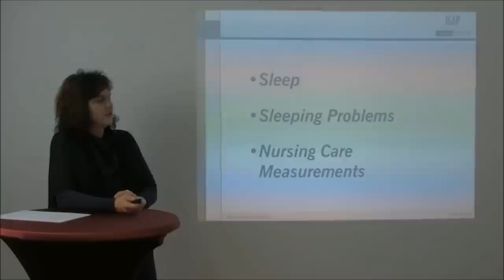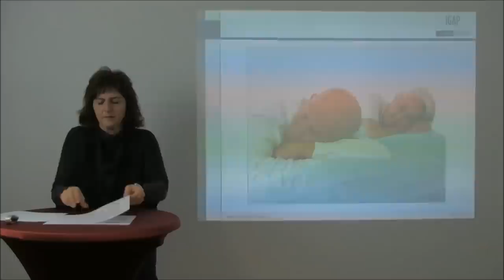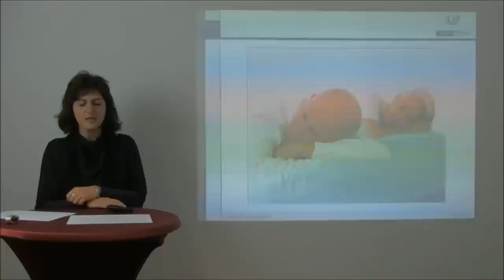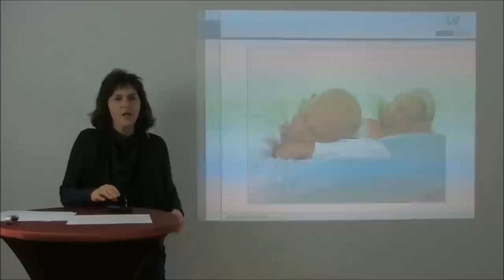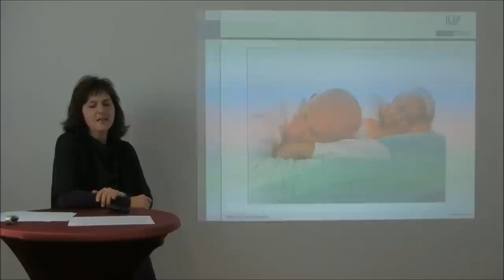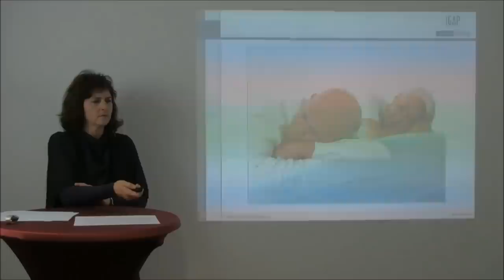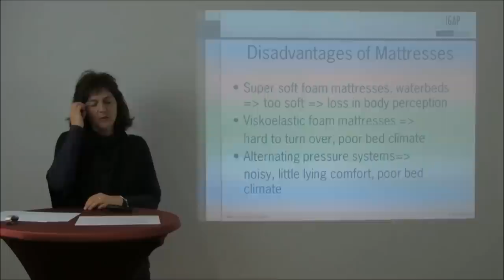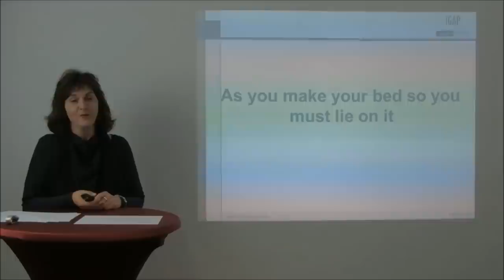A Good Night's Sleep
A Good Night's Sleep - presentation of IGAP Institute
"As you make your bed so you must lie on it"

1. Sleep
2. Sleeping Problems
3. Nursing Care Measures